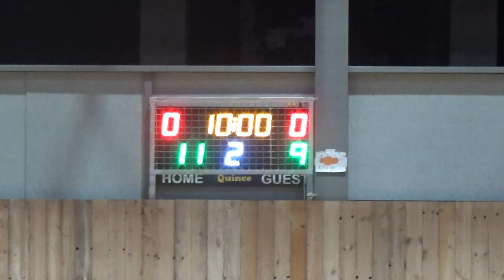Basketaki Salonica Cup - Titans Vs Never Again (19/11/2023)